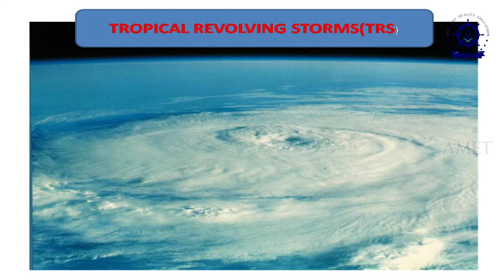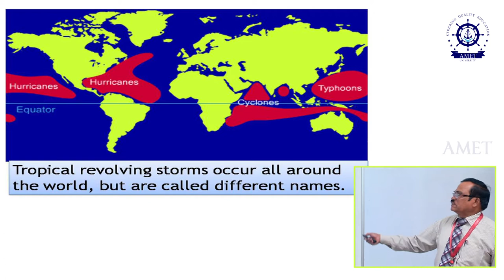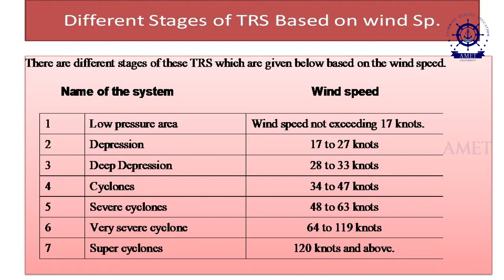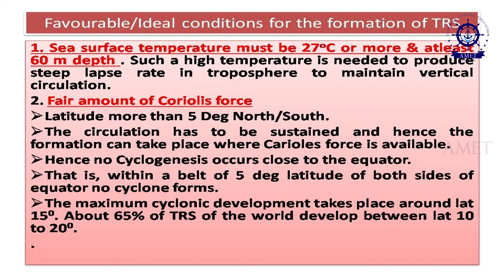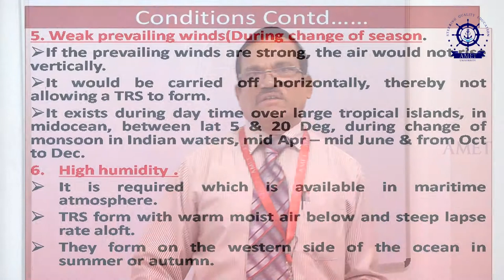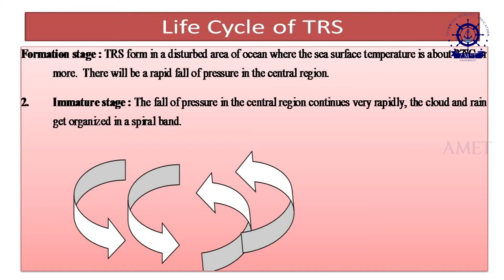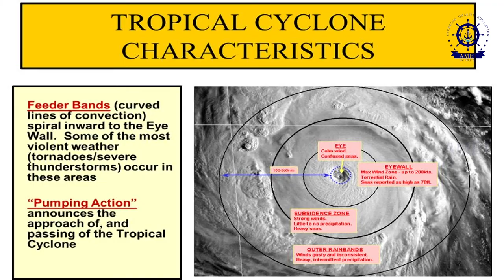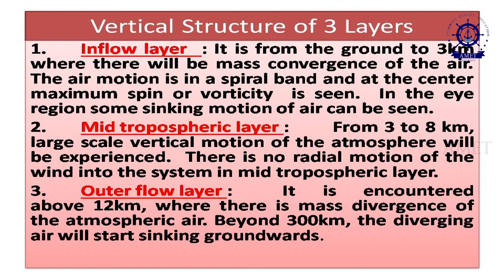Tropical Revolving Storms (TRS) by CAPT P Rajendran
Assiocate Professor,
Department of Nautical Science,
AMET Deemed to be University, #135, East Coast Road, Kanathur, Chennai - 603112